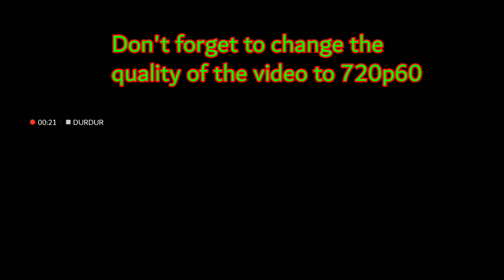Among Us - Hide n Seek - #11